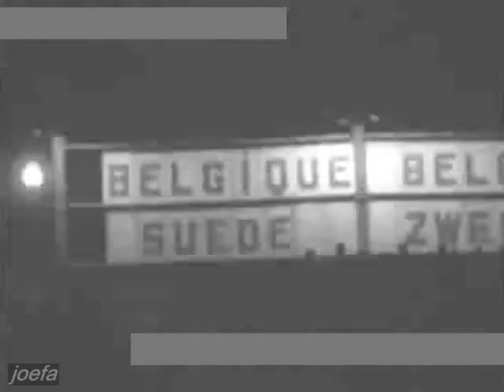1962 WCQ Belgium - Sweden (Brussels, 4.10.1961)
UEFA Group 1